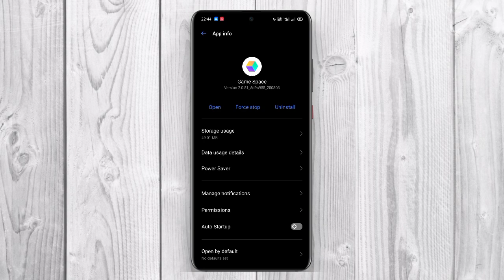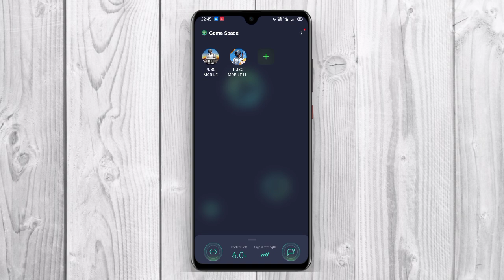Realme Game Space 2.0.51 Apk Download - What's New? 🤔 | Realme Game Space New Update ~ RJ 😀❤️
realme Game Space 2.0.51 Apk 😀👇🏼